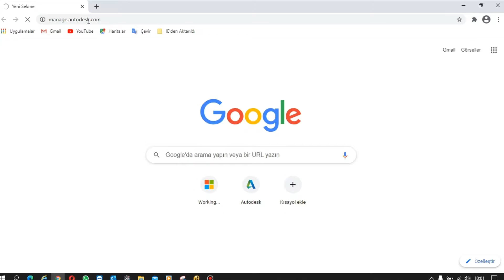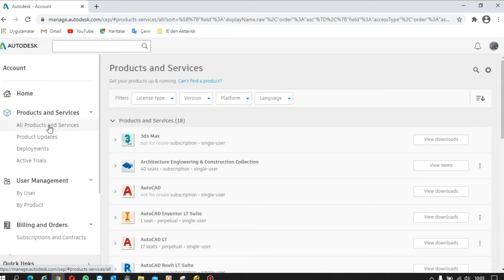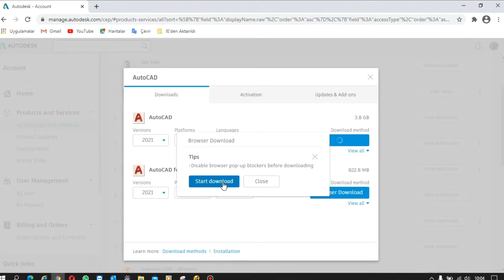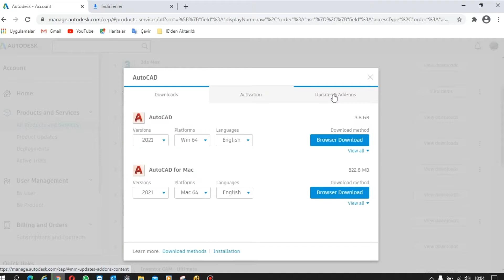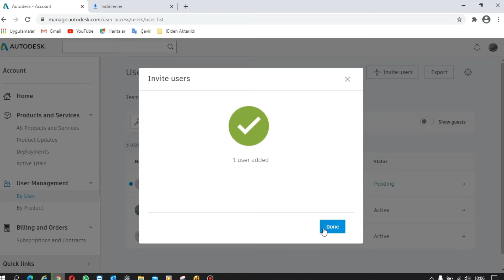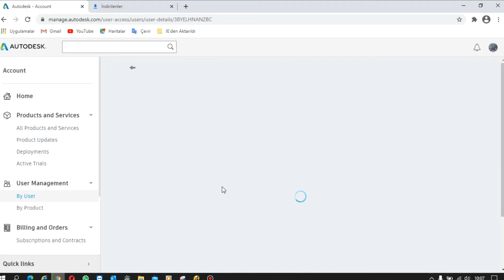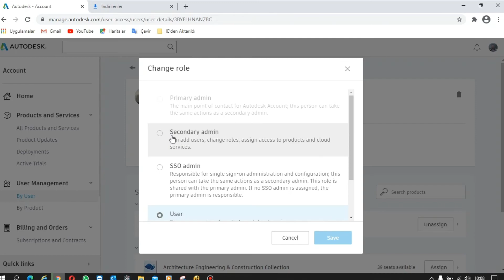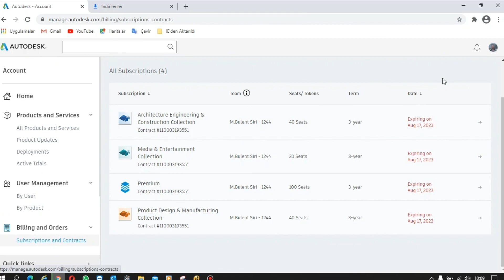Autodesk Hesabınızı Anlamak: Autodesk Hesabınıza Giriş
Bu videoda yeni Autodesk Hesabını nasıl kullanacağınızı anlamanıza ve Autodesk Hesabınızdan en iyi şekilde yararlanmanıza yardımcı olacaktır.

"Autodesk Hesabınızı Anlamak: Autodesk Hesabınıza Giriş" bölümünde, Autodesk Hesabınıza, ara yüze nasıl erişeceğinize hızlı bir şekilde göz atacağız ve araca kısa bir genel bakış vereceğiz.